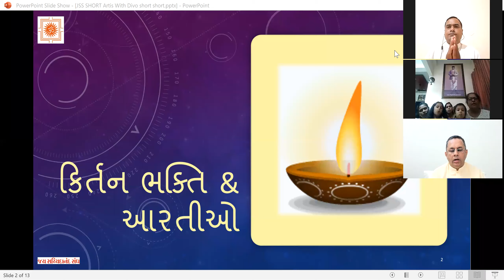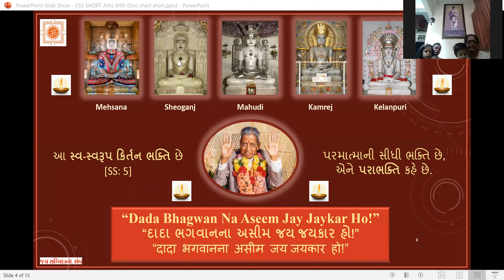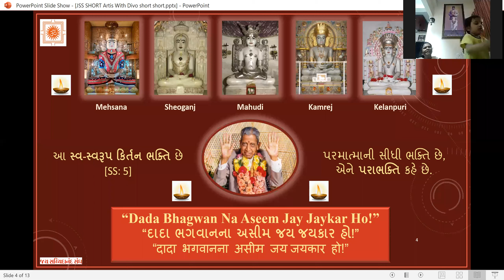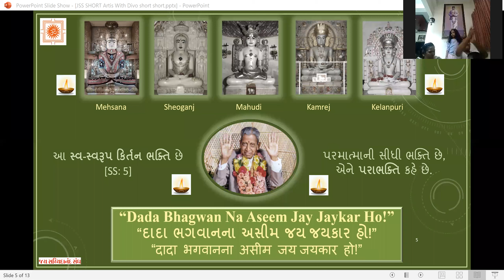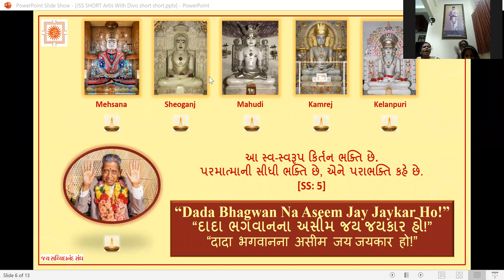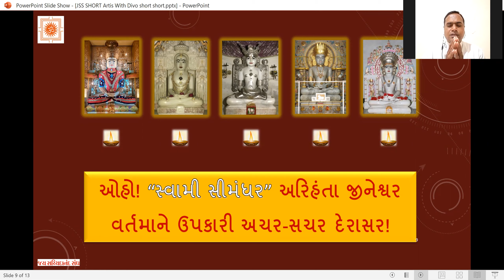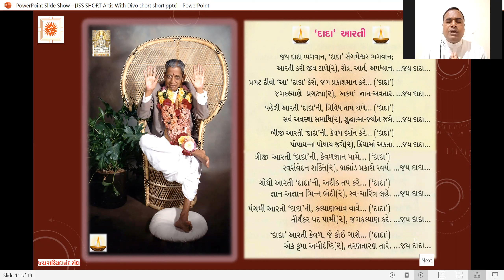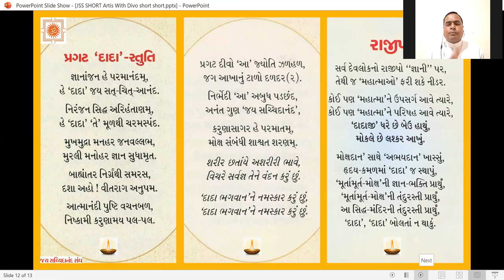31 July 2021 Dada Bhagwan JSS Kirtan Bhakti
Dada Bhagwan JSS Kirtan Bhakti with Aptputras, and Mahatma Shobhanaben Patel Family, with World Wide Mahatmas.